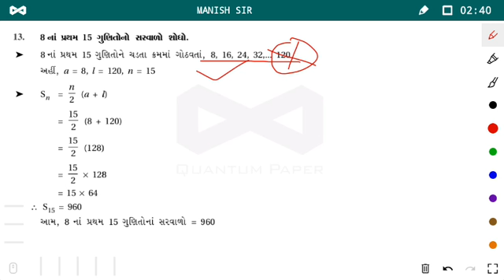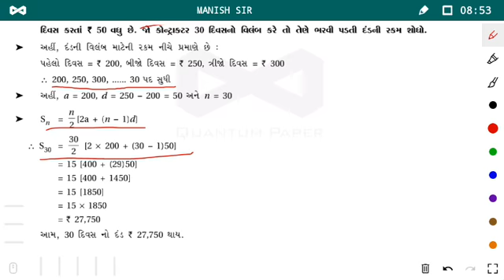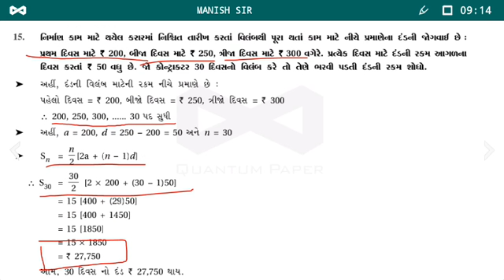STD 10 MATHS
Chapter : 5, Exercise : 5.3, Ex : 12 to 15